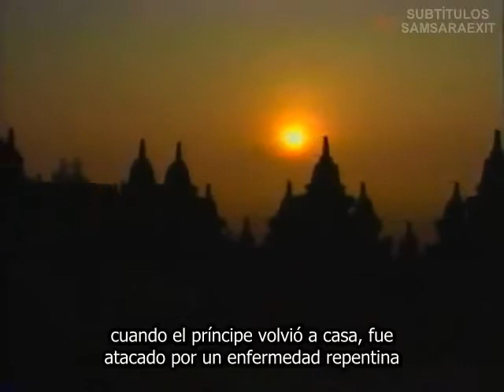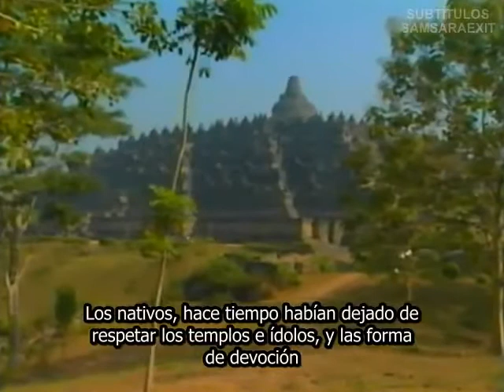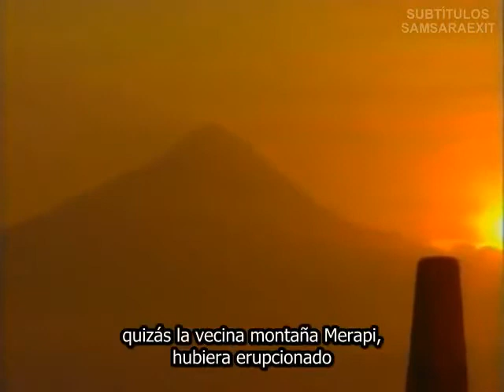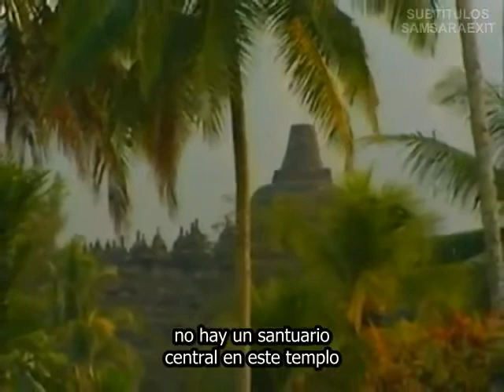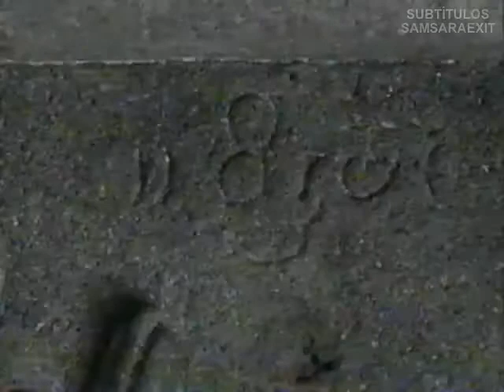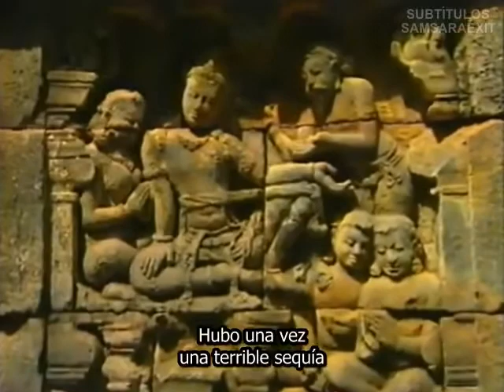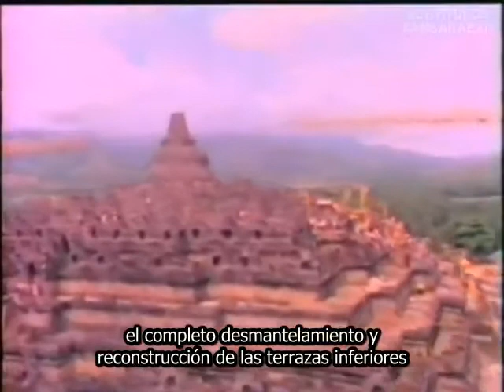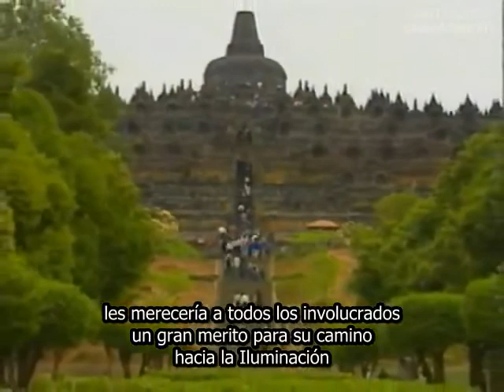La Estupa De Borobudur Indonesia